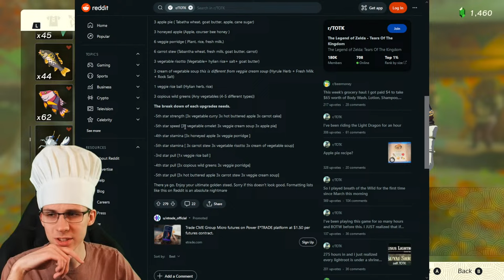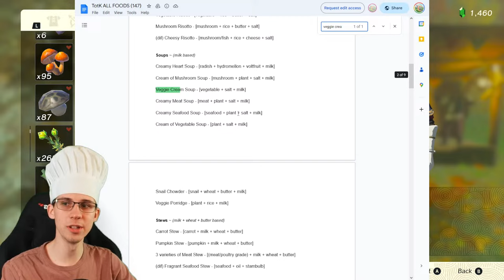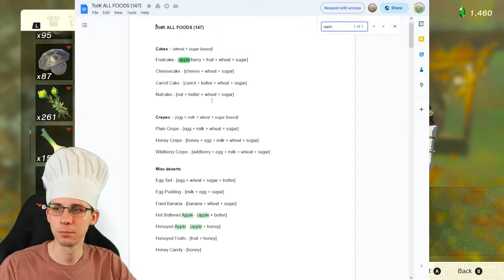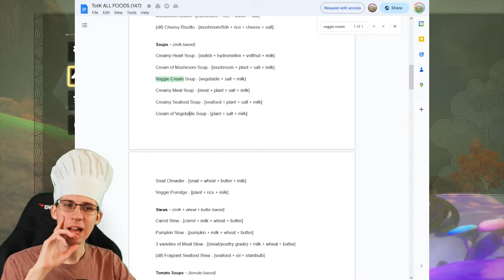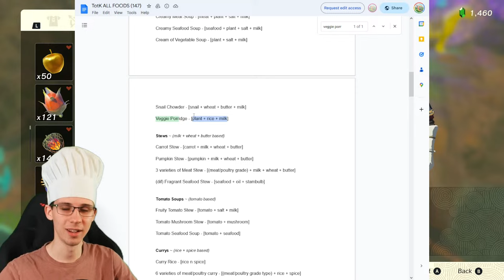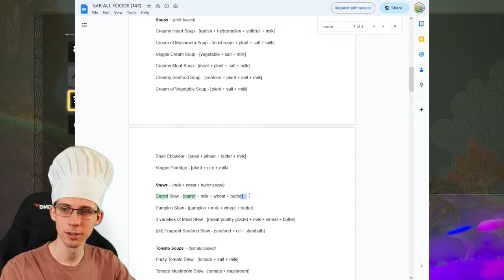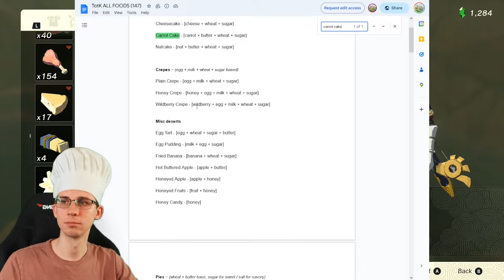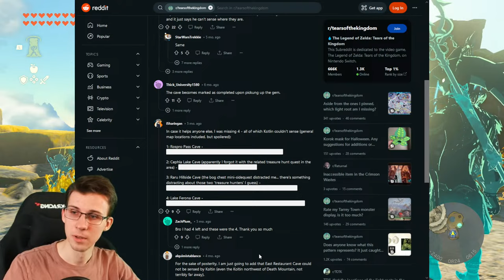Cooking a Thanksgiving Feast for my horse 🦃 ~ Tears of the Kingdom 100%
The long awaited sequel to Breath of the Wild is a Masterpiece 🌟

~SCHEDULE~
We will be going live with this playthrough every Wednesday at 6pm EST!!

~Playthrough Updates~
Just in time for Thanksgiving!! Let's give our horsies the feast they deserve...and fully max out their stars!!
Game: Complete!!
Map: 87.15%
Side Adventures: Complete!!
Side Quests: 128/139
Shrines: Complete!!
Lightroots: Complete!!
Caves: 144/147
Koroks: 682/1000
Medals: Molduga, Gleeok, Flux Construct
Compendium: Complete!!
Deaths: 69
Hours: 288

Map key (surface)
Leaf: undiscovered korok
Gemstone: unfought talus
Cooking Pot: unfought hinox
Skull: unhelped addison
Star: fairy area
Diamond: rock octo
Heart: bee hive! (we love bees)

Map key (depths)
Person: soldier offering
Gemstone/Cooking pot: unfought talus/hinox
Heart: unfought frox

~RESOURCES~
Tears of the Kingdom object map: